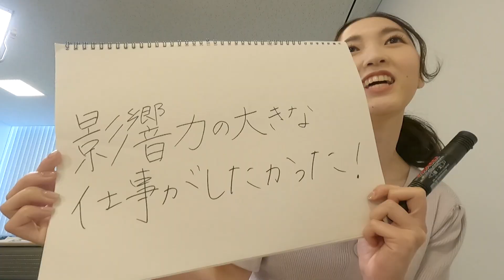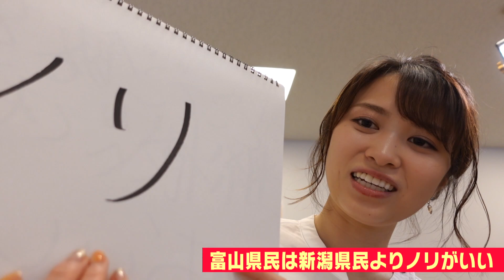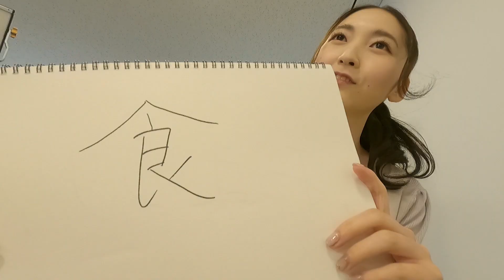【秩父市出身VS富山市出身】新潟在住女子アナがそれぞれの地元の県民性を語ります！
埼玉県民と富山県民がお互いにインタビュー対決！

富山県出身の桶屋アナが、
埼玉県秩父市出身の新人山中アナを招いて自己紹介的なトークで盛り上がります！

・どうしてアナウンサーになった？
・新潟への就職の不安
・地元のいいところ
・それぞれの悩み

さて、どんなトークになったのでしょうか？